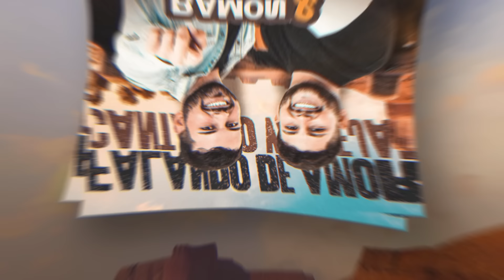CORAÇÃO IDIOTA - Ramon & Randinho